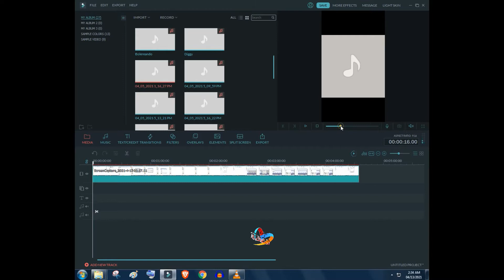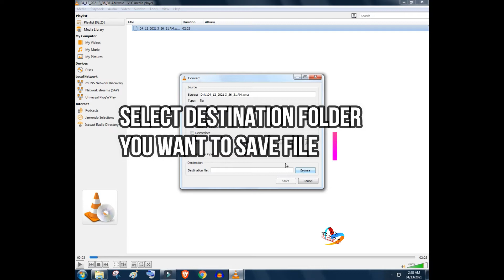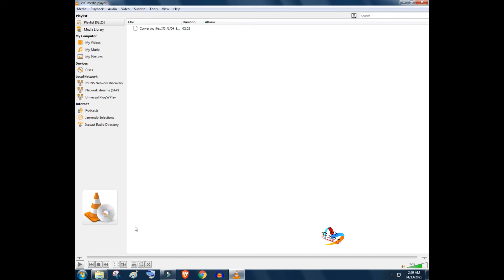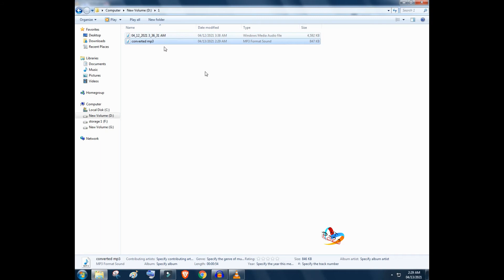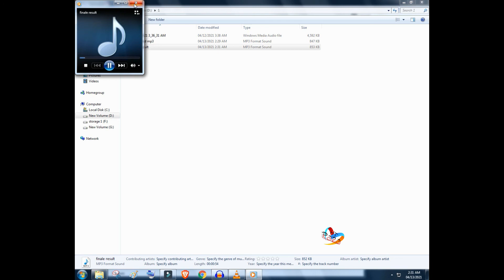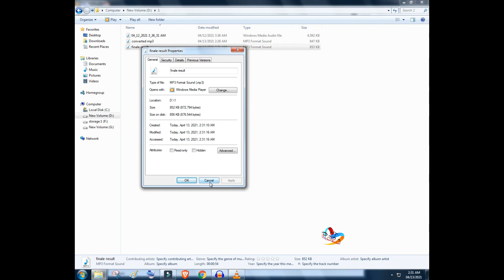how to remove background noise from any audio voice With Filmora | Audacity | convert wav into mp3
fixed all noise with filmora audacity vlc wav_into_mp3 combination of three step will give you best result and zero noise after you done all step best result you will have enjoy

00:00 INTRO
00:10 GET SOUND FILE
00:50 SAVE SOUND FILE
01:42 CONVERT WAV INTO MP3
03:00 AUDACITY NOISE REDUCTION
04:00 SAVE MP3 PROJECT using Wondershare Filmora video Editor

COMMENT IF YOU WANT MORE VIDEO ON EDITING IN FILMORA OR YOU CAN ASK ANYTHING ABOUT FILMORA AND OTHER EDITING SOFTWARES I WILL MAKE VIDEO

for video recording
other video's Links: